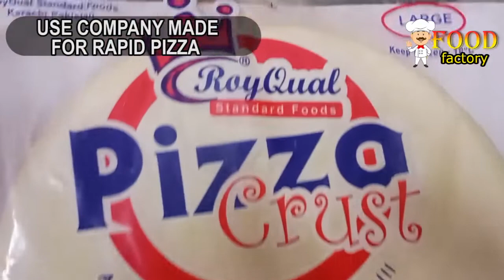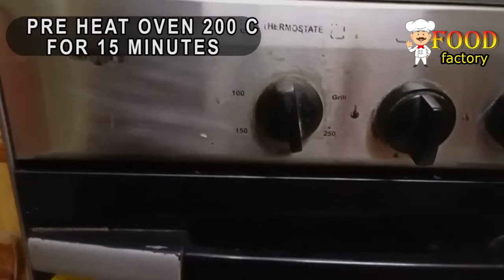Chicken Fajita Thin Crust Pizza Recipe|great paktv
Enjoy homemade Chicken Fajita Thin Crust Pizza. Enjoy the good times with your family and friends
How to make Chicken Fajita Thin Crust Pizza Recipe
Dough Ingredients:

Imported Instant Yeast 1 tsp
Bread Improver 1/2 tsp
Egg 1
Warm Water as you Required
Ingredients for Filling:

Chicken Slices 1 Cup
Button Red Chili 1 tsp
Lemon 1/2
Hot Chili Sauce 1 tsp
Shimla Mirch 1
Onion 1
Tomato 1
Olives (Green/Black)
Mushroom 2
Cheddar and Mozzarella Cheese